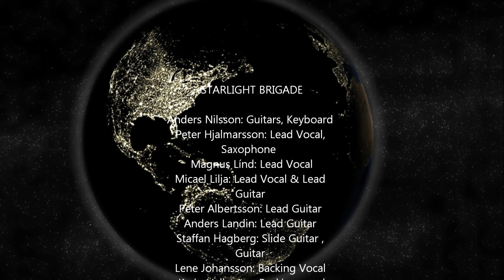Starlight Brigade promo Into The Light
The title track from Starlight Brigade/Into the light With echoes from the 70's concept albums